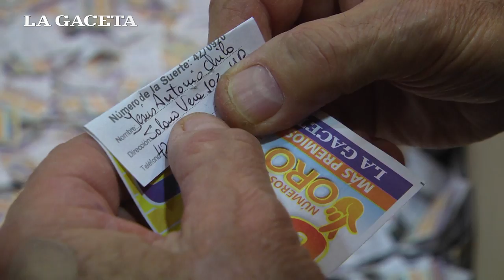Así fue el sorteo del automóvil 0Km de los Números de Oro